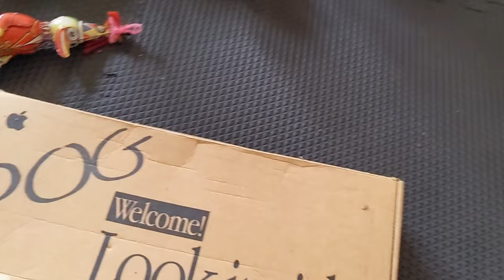Eastern Oregon Homecoming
A week back in Oregon after seven years away.